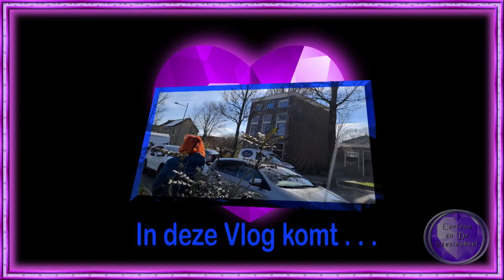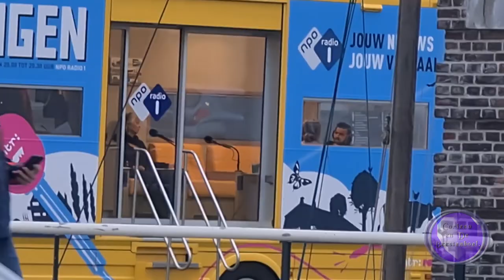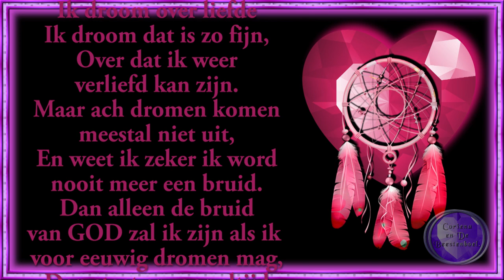vr 15 apr Paasdrukte Samen met Carin naar de vile kijken #1430